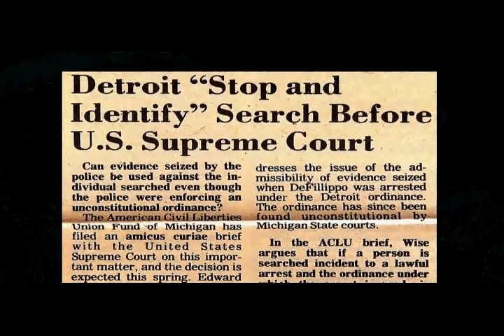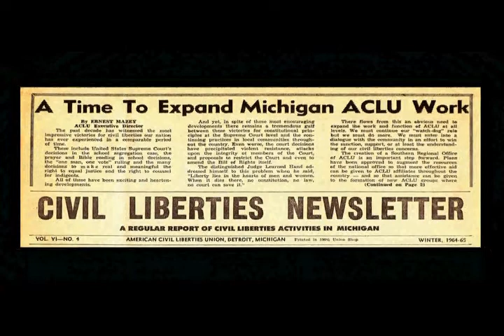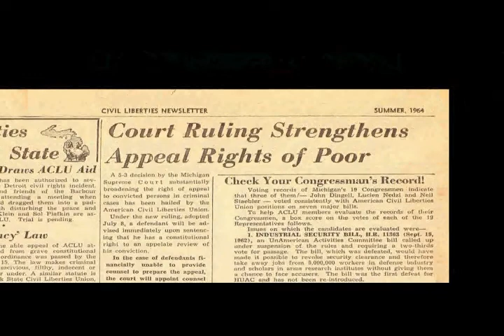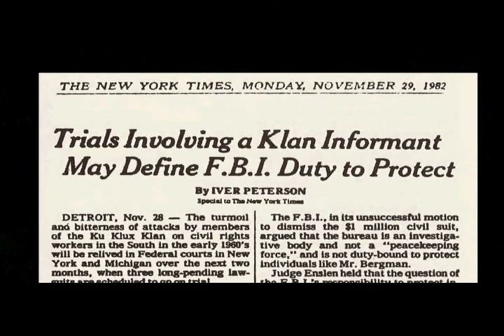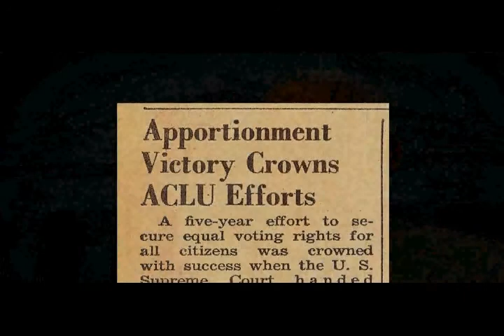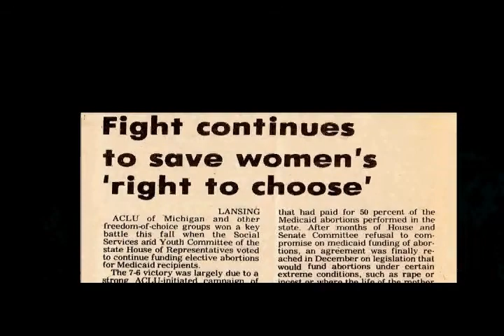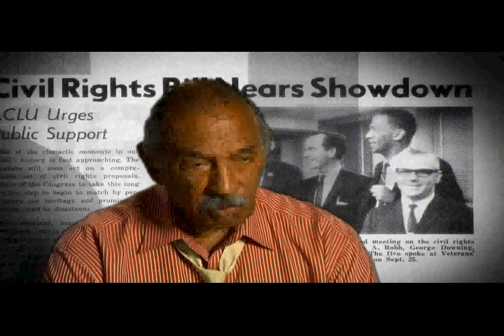History of the ACLU of Michigan Part 1